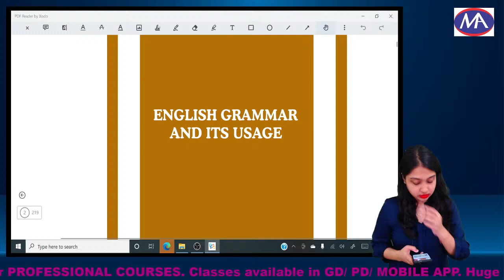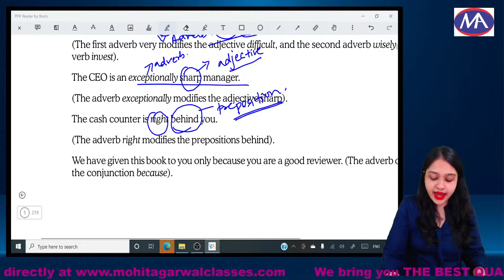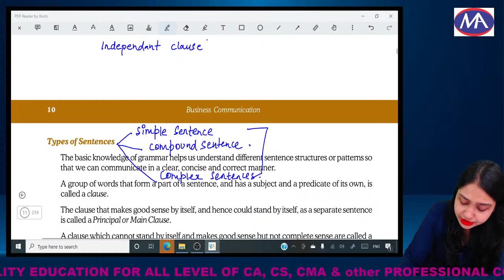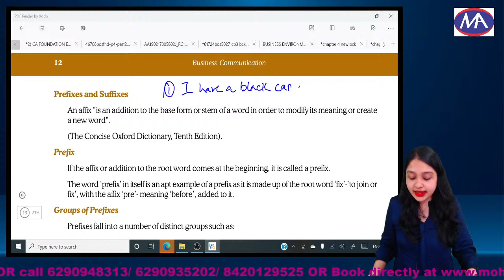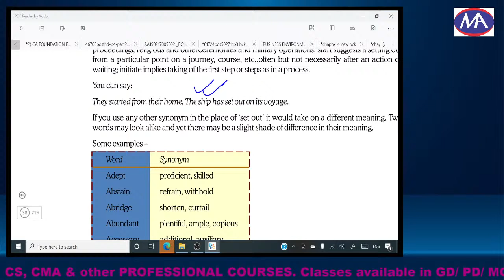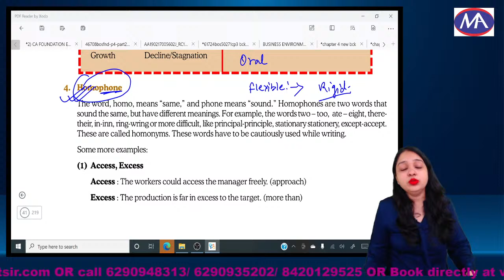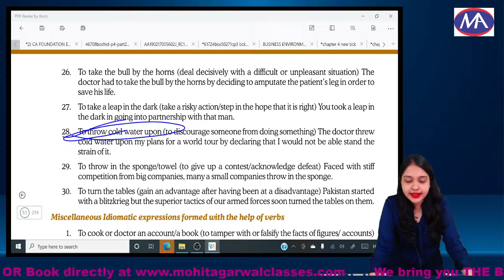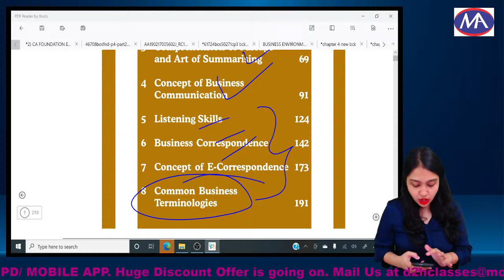CSEET BUSINESS COMMUNICATION Free Revision |Jeet Ki Zid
In this video we will discuss about CSEET BUSINESS COMMUNICATION Free Revision |Jeet Ki Zid | CSEET